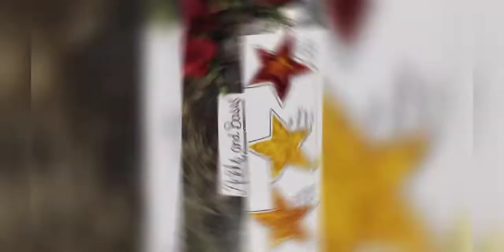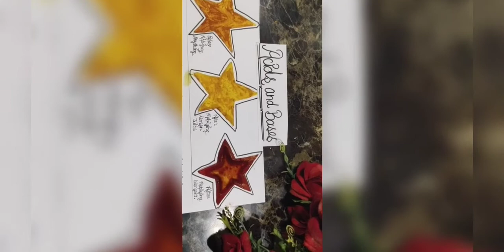Experimental Video : To check that turmeric (haldi) it is acidic or basic in nature.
With love,
Anviksha